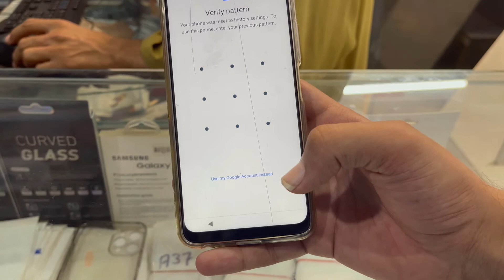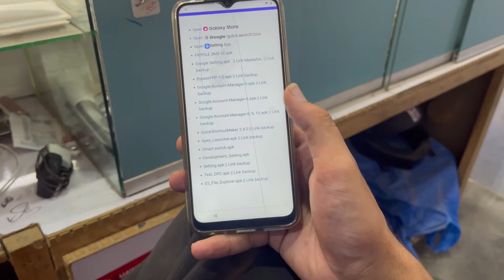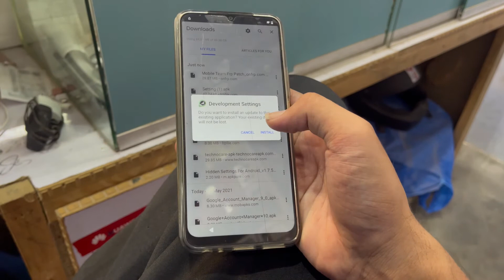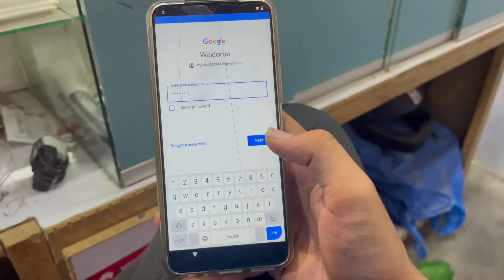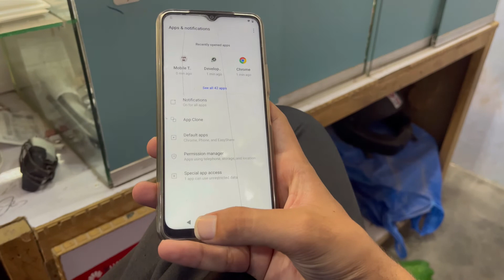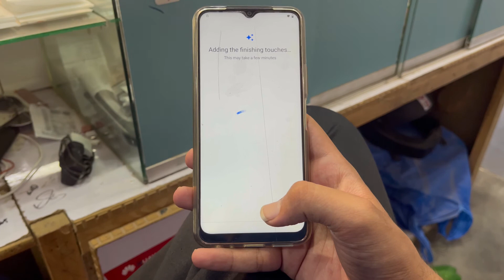Vivo Y20 FRP BYPASS Without PC 2021 || Vivo V2043 FRP BYPASS / Remove Google Account by Pakium alert